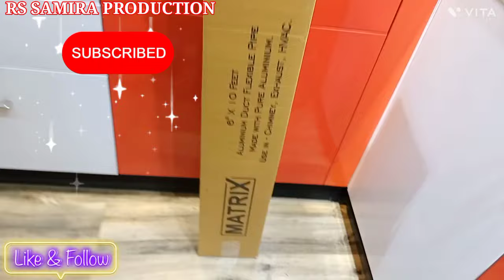best pipe for chimney $ pipe for chimney $ chimney pipe $ kitchen chimney pipe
Yours Queries:-
Best pipe for kitchen chimney
किचन चिमनी में कोन सा पाइप लगाय
Kitchen Chimney Installation
चिमनी की पाइप को कैसे कवर करे
Faber Chimney Kitchen में Installation कैसे करें
How to Install Chimney in Kitchen
How to replace Kitchen Chimney Pipe
Best Quality Chimney Pipe
किचन चिमनी का पाईप फिटिंग कैसे करे
Kitchen Chimney Plastic VS Aluminium Exhaust Pipe
किचन की चिमनी के लिए एलमुनियम का एग्जास्ट पाइप
Best Pipe For Chimney
Faber Chimney Kitchen
Pipe Installation Full Details & Review
Kitchen Chimney Installation
Chimney Exhaust Pipe
Kitchen Chimney Exhaust Pipe Length | Anshu
Chimney Pipe installation
Connected to Kitchen Exhaust fan | Step by Step Detail
Best Pipe Cowl For Chimney
Pipe Cowl
Chimney Pipe Cowl Cover
How to covered chimney pipe in kitchen
How to install Flexible Exhaust Pipe to Kutchina Kitchen Chimney
Best pipe for chimney|| किचन चिमनी में कोन सा पाइप लगाय||
Kitchen chimney best pipe
Best pipe for kitchen chimney in india 2023
Best aluminium pipe for chimney
Chimney main kaun sa pipe lagaye
Kitchen chimney pipe length
Hindware chimney pipe
Elica chimney pipe fitting
Best duct pipe for chimney
chimney pipe installation
kitchen chimney pipe installatio